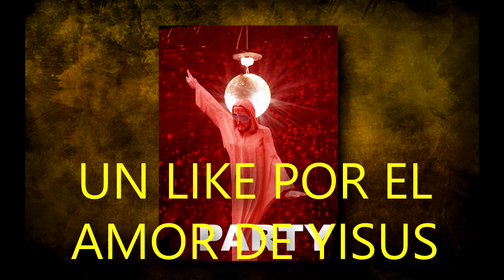COMPRANDO EL NUEVO PASE DE BATALLA 6!! NUEVO SNIPER OUTLAW GRATIS! SKIN GHOST COWBOY en COD MOBILE!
Cancion del Intro:
Song: Zukira feat. Croobz - Freakshow [Concordia Recordings]